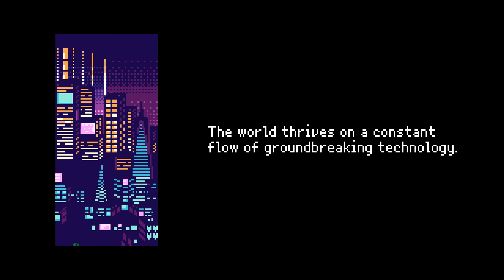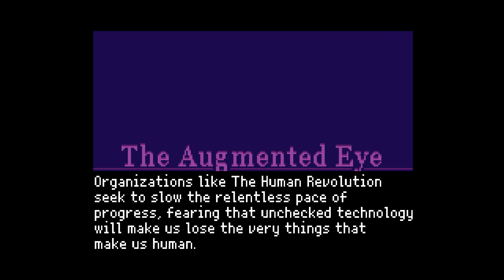Turing | 2064 #1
I wanna squish its cheeks